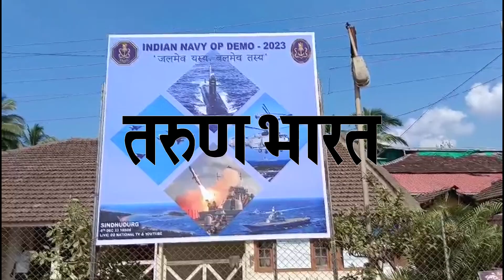पंतप्रधान नरेंद्र मोदींच्या स्वागतासाठी मालवण सज्ज !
Ads :